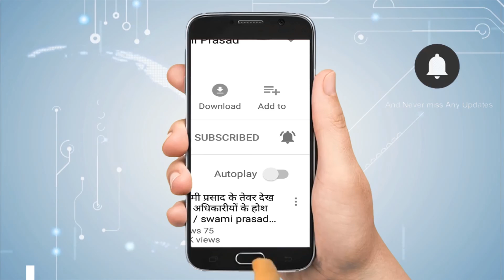सरकार ने जारी की एडवाइजरी, 'दलित' शब्द का न इस्तेमाल करें | Newstimes Network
सूचना एवं प्रसारण मंत्रालय ने न्यूज चैनलों से दलित शब्द का इस्तेमाल न करने की सलाह दे डाली। इसे लेकर विवाद खड़ा हो गया है। दरअसल, निजी टीवी चैनलों को सलाह दी गई है कि वे अपनी रिपोर्ट में 'दलित' की जगह संविधान में दिए गए 'अनुसूचित जाति' शब्द का इस्तेमाल करें।